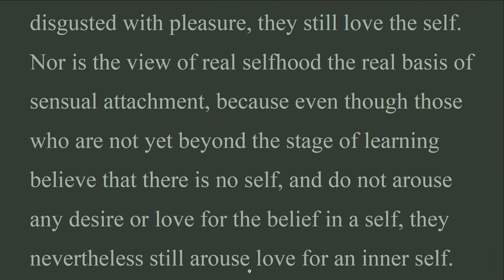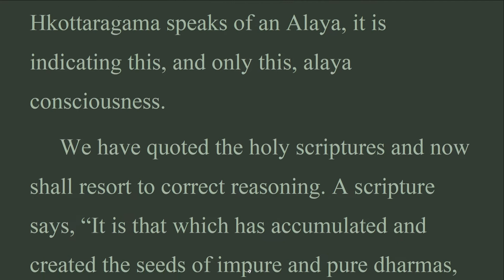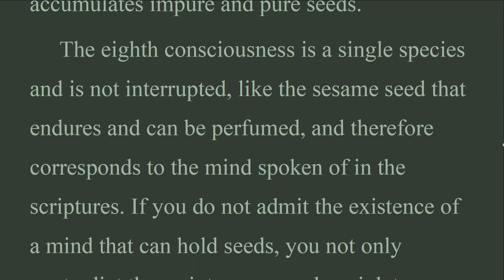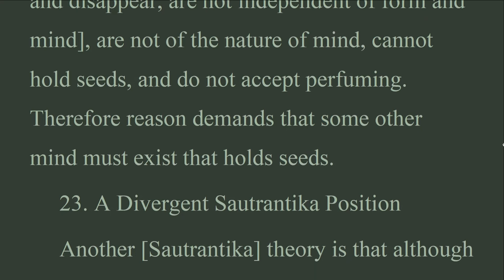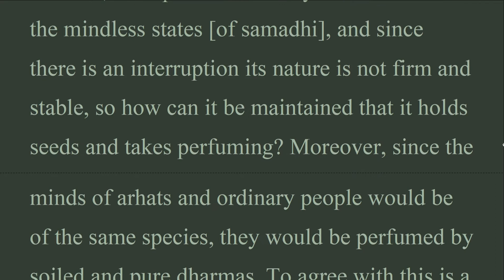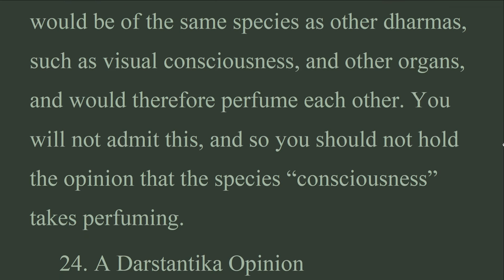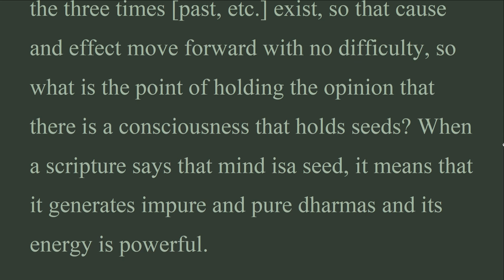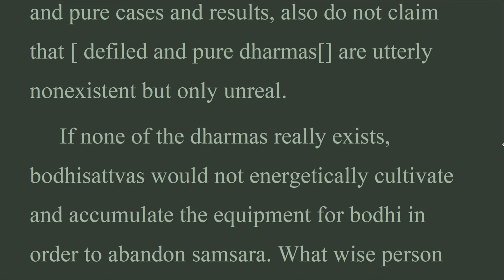TTCO_03L_Store Consciousness, THREE TEXTS ON CONSCIOUSNESS ONLY, Vasubandhu, F. H. Cook (Jul 2022)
22. A Sautrantika Position
 [In opposition to the Sautrantikas, who believe that the first six forms of consciousness contain the seeds, we reply that] those evolving consciousnesses are disrupted in the samadhi of cessation (urodha-samapatti); they are born from sense organs, objects, \different acts of ] attention, and vary as to moral species; and they easily dissipate, and being fleeting, like flashes of lightning, they do not endure. Therefore, they cannot be perfumed, they cannot hold seeds, and they are not the mind that accumulates impure and pure seeds.
 The eighth consciousness is a single species and is not interrupted, like the sesame seed that endures and can be perfumed, and therefore corresponds to the mind spoken of in the scriptures. If you do not admit the existence of a mind that can hold seeds, you not only contradict the scriptures, you also violate correct reasoning. Active dharmas of the classes “pure” and “impure” could not perfume and create seeds [in the absence of a consciousness that is perfumable], and if that were the case, the existing dharmas would quickly lose their power. Also, if presently existing pure and impure dharmas are born without seeds as cause, this would result in the spontaneous generation held by non-Buddhists.

TTCO_

BDK ENGLISH TRIPITAKA.
 THREE TEXTS ON CONSCIOUSNESS ONLY.
 by Hsiian-tsang.
 The Thirty Verses on Consciousness Only by Vasubandhu.
 The Treatise in Twenty Verses — on Consciousness Only by Vasubandhu.
 Translated from the Chinese of Hsiian-tsang Francis H. Cook.
 First Printing, 1999 Numata Center for Buddhist Translation and Research.
Chapter III
 The Store Consciousness (Alaya-Vijnana)